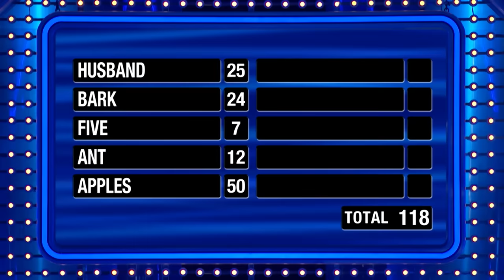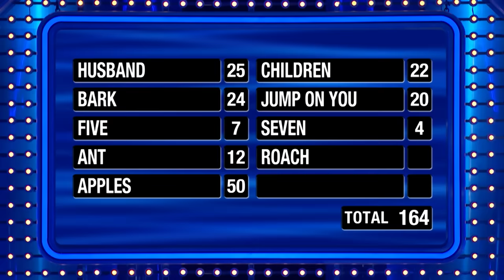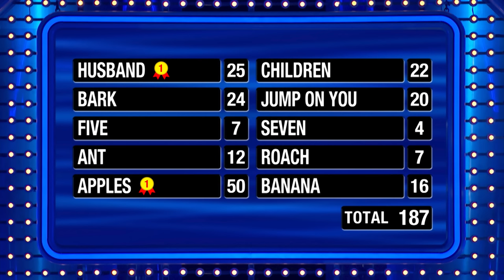Fast Money #1 for the Watkins fam!! $20K??